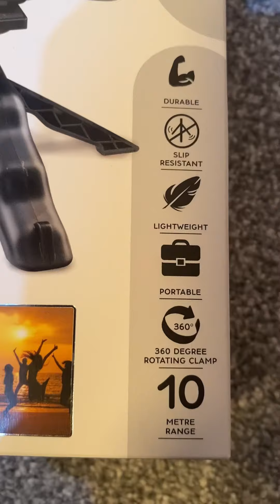Phone tripod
Phone tripod unboxing video. This tripod is very easy to use with reasonable price. Bluetooth connection makes more efficient to use.